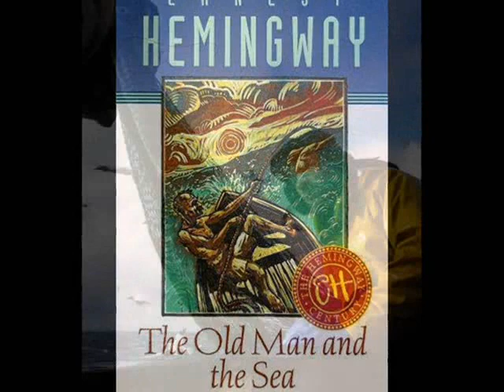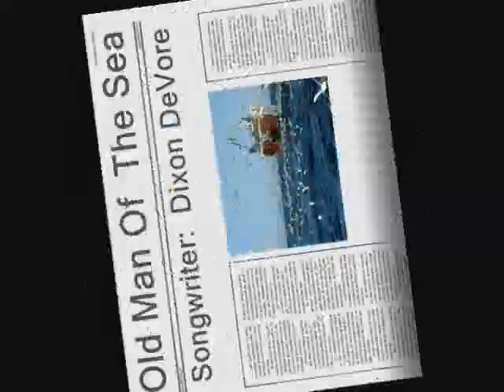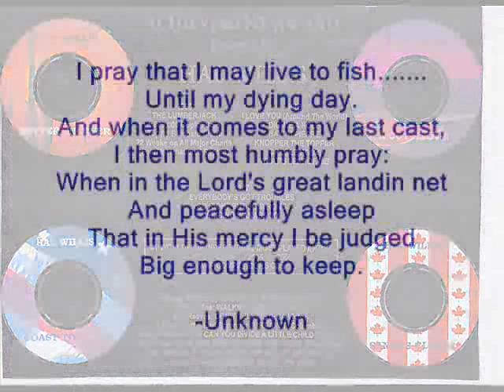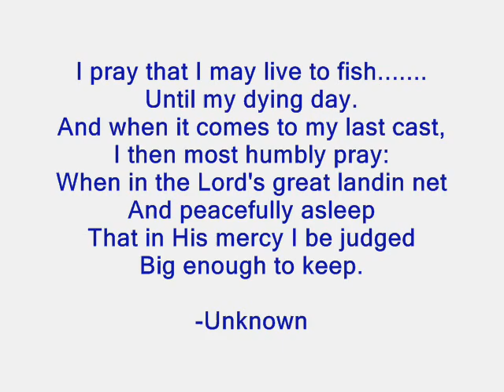Old Man Of The Sea